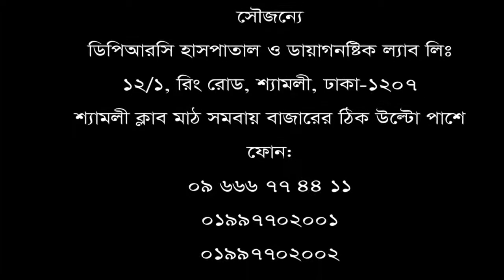প্যারালাইসিস এর রোগী ভালো হলো মাত্র ১৪ দিনে।